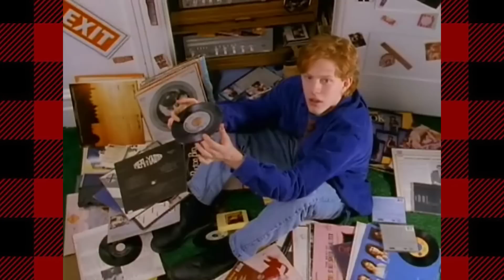11 Life Lessons from The Adventures of Pete and Pete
Life lessons from The Adventures of Pete and Pete- nostalgia a'hoy!